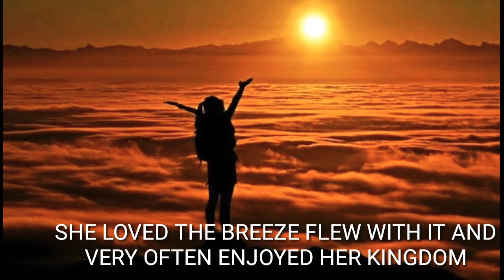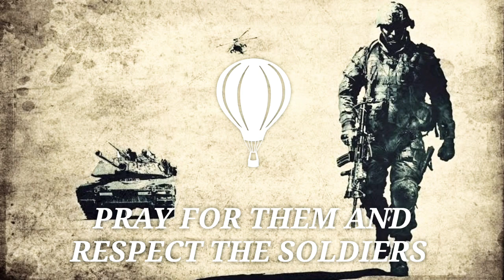LOVE OF A SOLDIER. INDIAN ARMY POETRY .TRIBUTE TO ALL THE SOLDIERS WHO SACRIFICED THEIR LIFE .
There is a price being paid for everything you use,even for the freedom you enjoy.The only difference is somebody else has paid it for you by sacrificing their life.
POETRY BY-SHIVENDRA TIWARI

RIP
MAY THEIR SOULS REST IN PEACE.